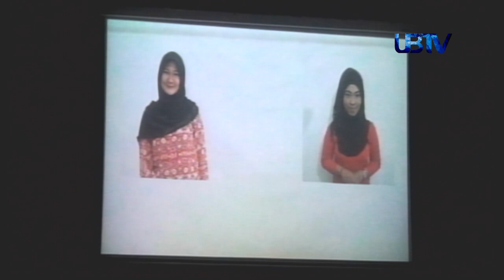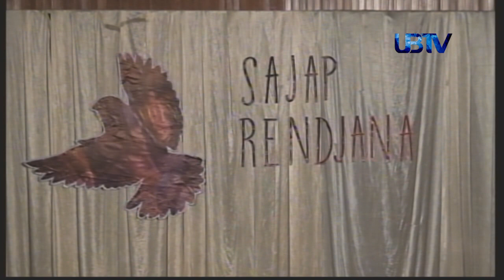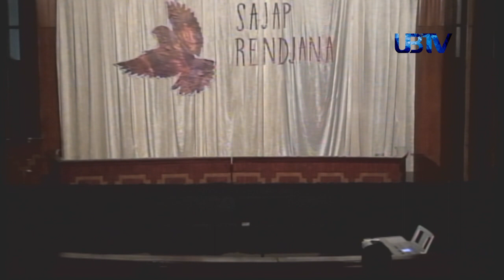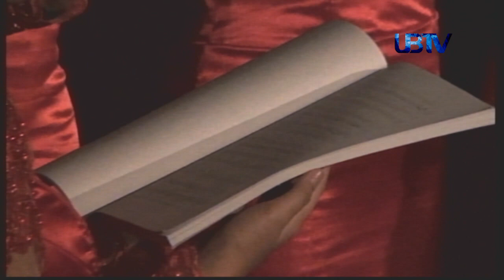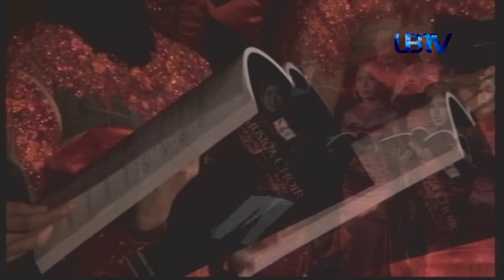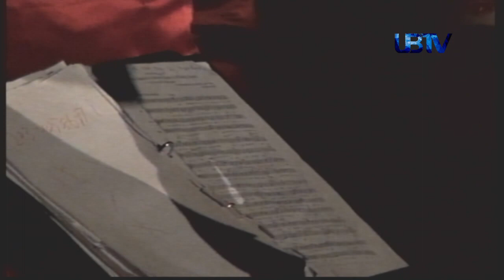KONSER SOCIOMUSICA CHOIR 2015, SAJAP RENDJANA, SEGMEN 1